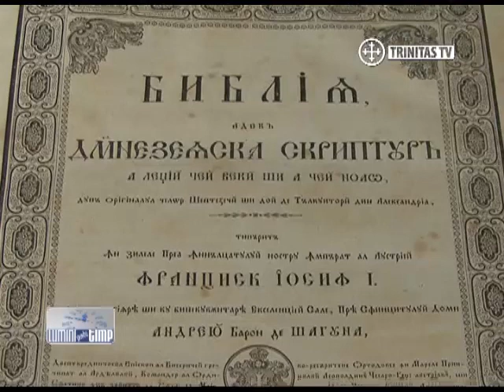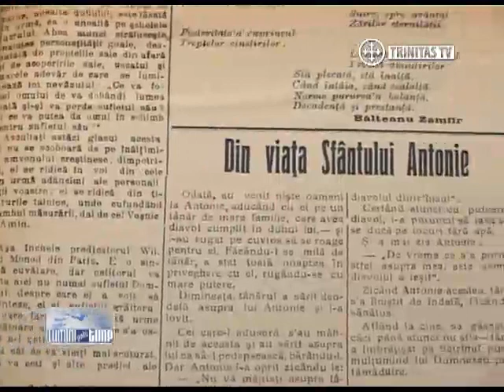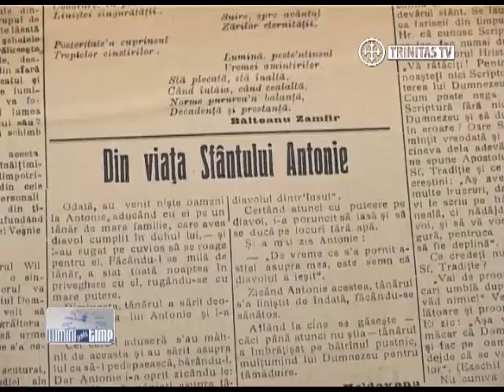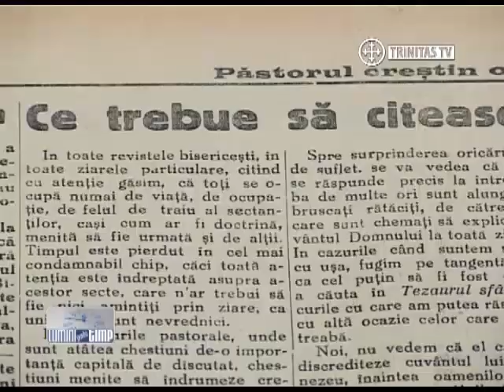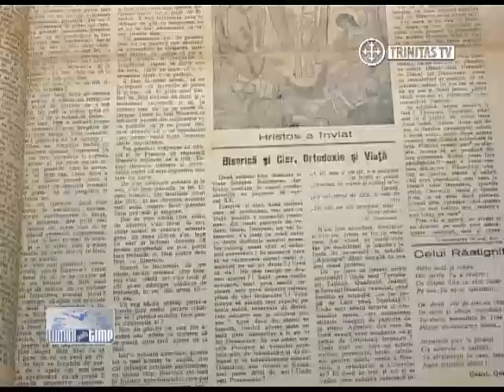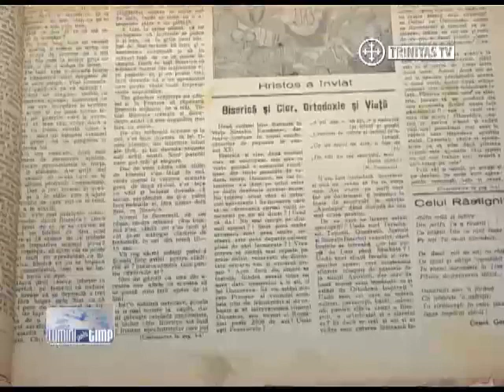Luminii peste Timp (5)